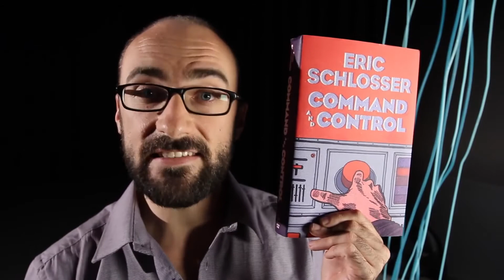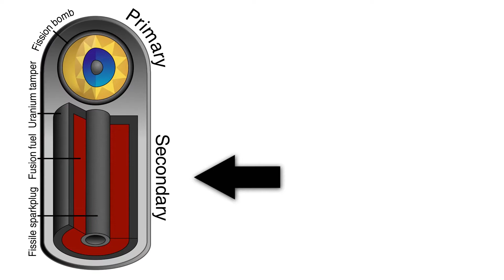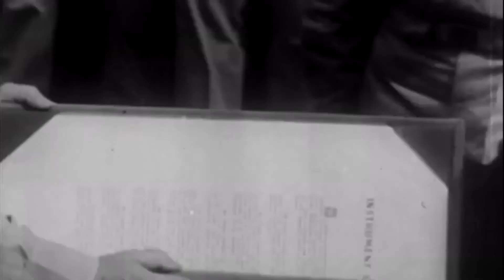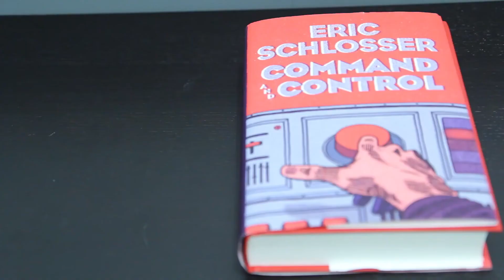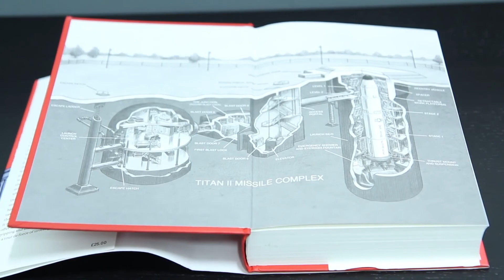Безжалісні бомби - Vsauce українською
В цьому відео Михайло з каналу Vsauce розповість нам про бомби, які були задіяні під час різних подій. Виявляється, деякі з них здатні знищити значну частину люства

Озвучив і переклав для вас я, а ви поширте відео для всіх

Якщо помітили помилку в перекладі, обов'язкоко вказуйте про це. Буває що я їх просто не помічаю, але це треба виправляти. Зробімо переклад різних цікавих фактів дещо кращім.

Command And Control book

Amazing shot of nuclear weapon test. notice it occured nearly past the horizon!

Nuclear effects

isotopes put into atmosphere by nuclear testing have allowed historians to detect art forgeries